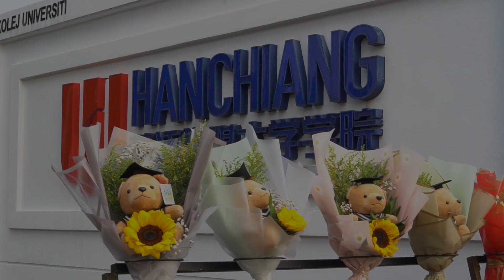韩大 245 名学生高唱骊歌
韩江传媒大学学院 2023年 毕业典礼于 9月29日 圆满落幕，245 名学生高唱骊歌，其中为 108 名学士学位及 137 名专业文凭的毕业生 。另外，共有 7 名学士学位和 6 名专业文凭毕业生荣获杰出毕业生奖；25 名学士学位及 15 名专业文凭毕业生也获得了年度优秀学员证书。
欲知更多资讯，欢迎浏览我们的页面